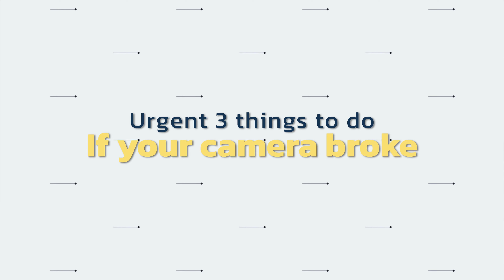Broken Mirrorless Camera! 3 things you can do to fix it Fuji XH2S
In this video, I will share with you my experience about when I broke my Fujifilm XH2S camera together with the Fuji 23mm F1.4 R LM WR lens. I will share with you why it broke, how i fixed it and the top 3 things i learned from it

Audio Set up 🎧

Time Codes!: 📱

01:30 How it happened
03:22 3 things you can do to fix it
03:27 Tip 1
04:17 Tip 2
04:40 Tip 3
05:15 3 Learning from the experience
05:19 Learning 1
05:45 Learning 2
09:34 Learning 3